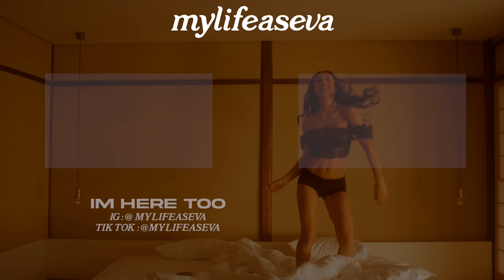REVEALING YOUR SECRETS 👀 (WITH ALISHA MARIE) | MyLifeAsEva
YALL NEED JESUS AFTER THESE 👀💀
☯ like this video for good luck ☯

COUSIN RESOURCES: dont touch your cousin 😭

About MyLifeAsEva:
Hey! I'm Eva. My channel's full of all types of videos like DIYs, fashion videos, travel videos, comedy skits, vegan cooking, sketches and more! I love sharing my life with you and seeing where this journey takes me, and USSSS ❤️